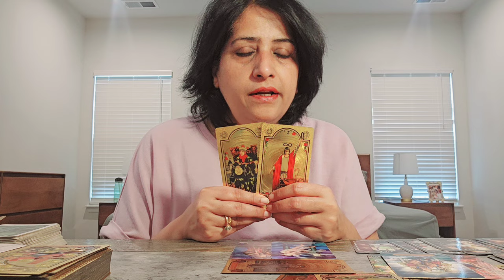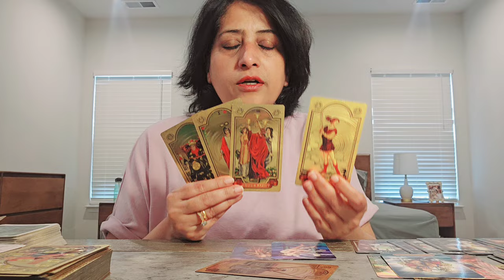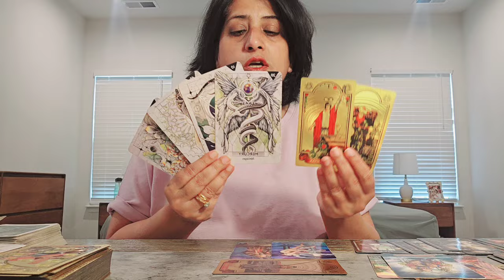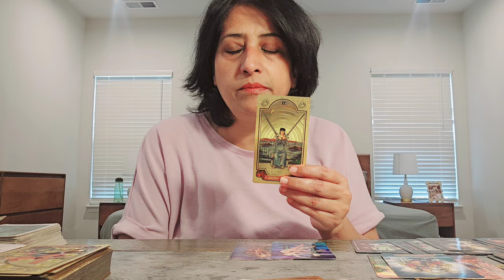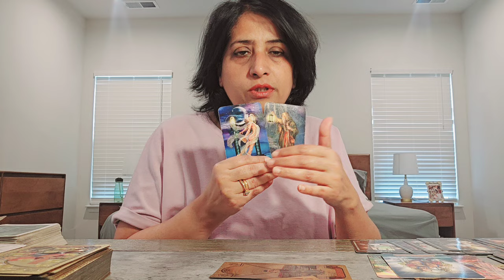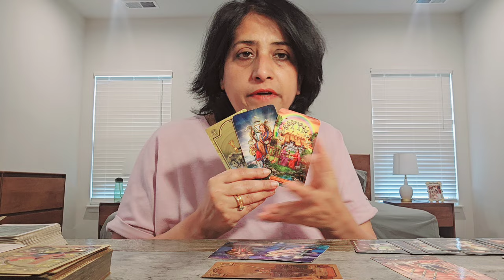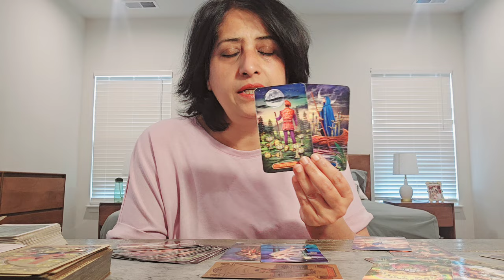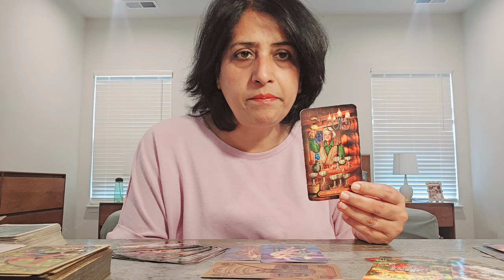Pisces ♓️ Next Ten Days: Great honor from community, expansion, serious love ❤️ (16th-25th)